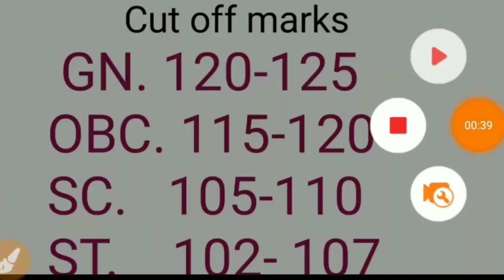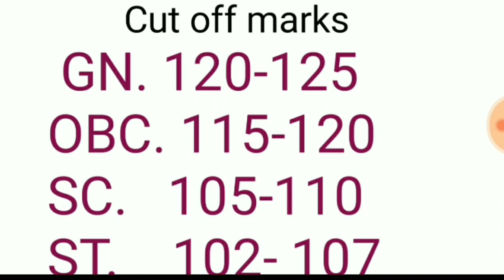Bihar Daroga cut off result, Bihar Daroga exam official update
Bihar Daroga cut off marks,
Bihar Bihar Daroga cut off marks 2019,
Bihar Daroga result date 2019,
Bihar result date,
Bihar Daroga result date,